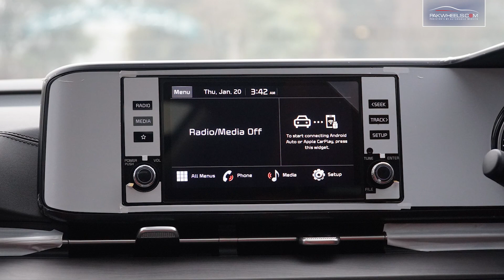Ab Hoga Muqabla | Staria Vs Carnival | PakWheels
Apko konsi gari pasand ha. Dono gariyan luxury ma best options hain. Carnival tu market ma jaga bna chuki ha. Lakin ab hum dekhien gy kya Staria is segment ma jaga bna pae gi?